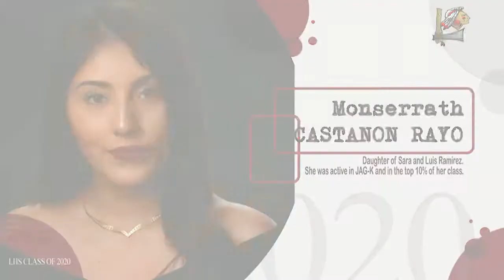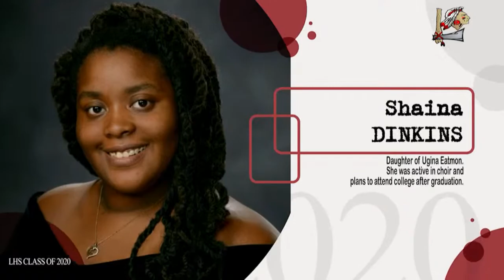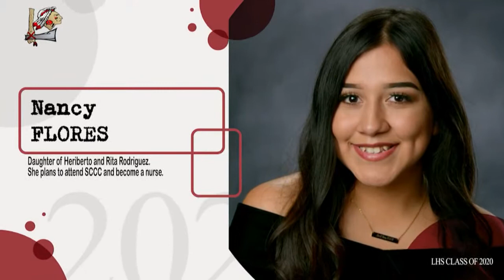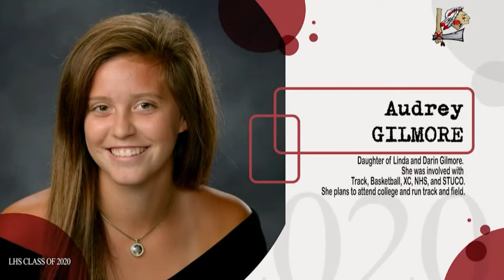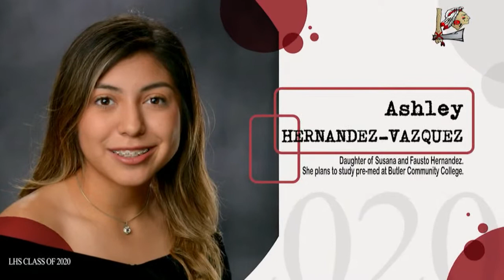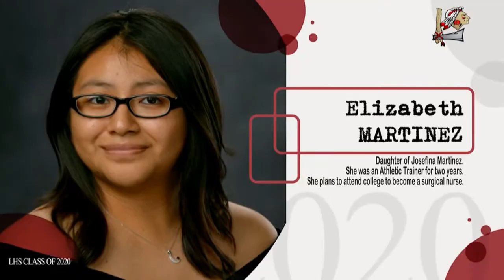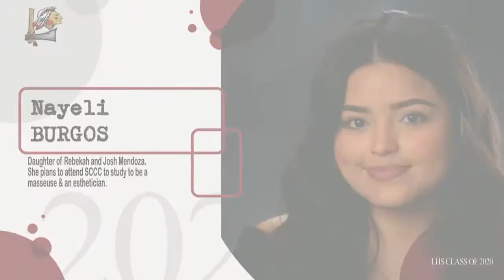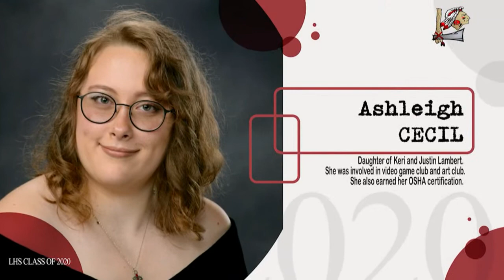LIBERAL HIGH SCHOOL GRADUATION 2020